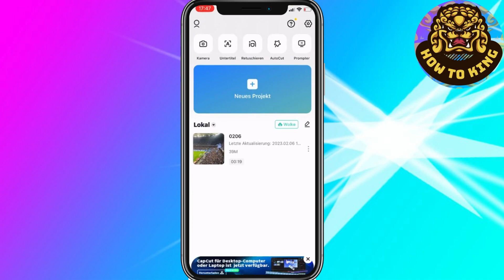Verwendung von Greenscreen auf CapCut